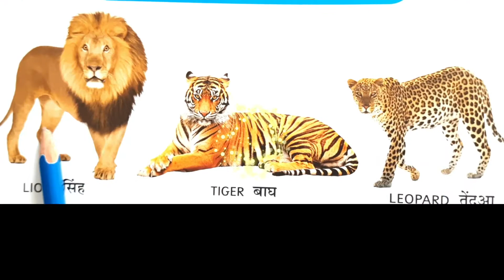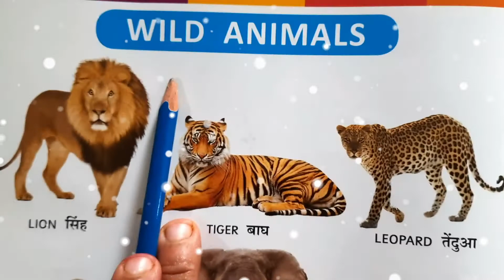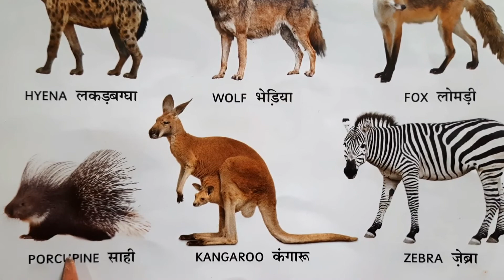Learn Wild Animals in English and Hindi जंगली जानवर हिंदी इंग्लिश में सीखे। Addition Academy Kids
Now buy these Toys at single click:-
1. Kids Mini Engineering Toys Construction Vehicles
2. Remote Control Drone aerocraft Drone
3. Best quality Drone with 4K Camera Live Video
4. 360° Remote Control Car
5. Best Robot Toys
6. Converting Car to Robot / Robot to Car Automatically Toys
7. Plastic Deformation Robot Car

My Fun Toys:
1. Remote Control Helicopter
2. Remote Control Aeroplane

My Toys:-
1. Chargebal Racing Car for Kids with Remote Control
2. Rechargeable 4wd Rally Car Rock Crawler

My Books:
1. Educational Game with 2 Marker Pens | Gifts for Kids
2. My First Complete Learning books
3. Early Learning Picture Books Boxset

My Toys:-
1. Farm Domestic Animals Toy
2. Wild Animals Toys Big Size 6 piece
3. Metro Toy'S & Gift Animal

My products:-
1. Samsung Galaxy M12
2. Redmi 9 (Sky Blue, 4GB RAM, 64GB Storage)

We make videos for kids education / Child education with easy learning process. Our channel provides:-

# हिंदी वर्णमाला
अ से अनार हिंदी वर्णमाला
hindi varnamala
hindi alphabet
addition academy
class 1
class 2
class 3
class 4
class 5